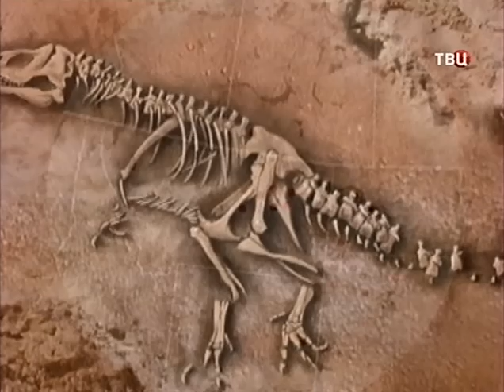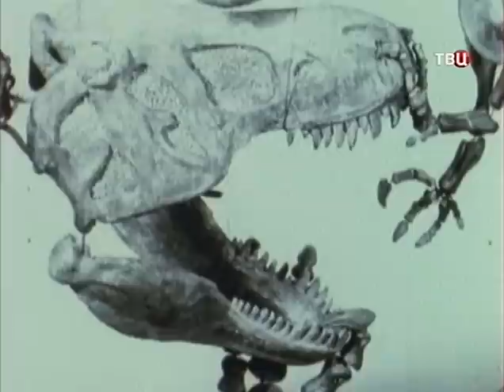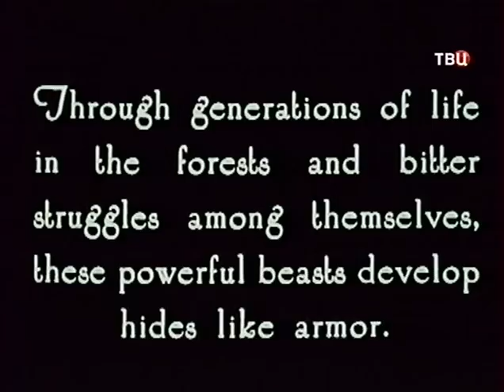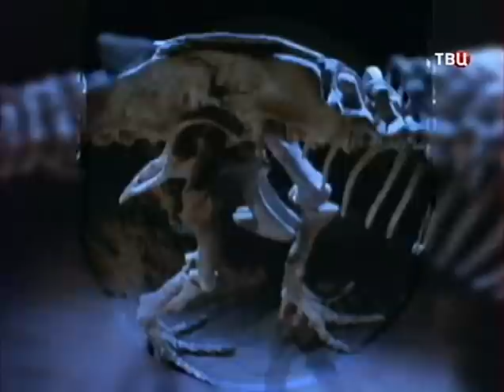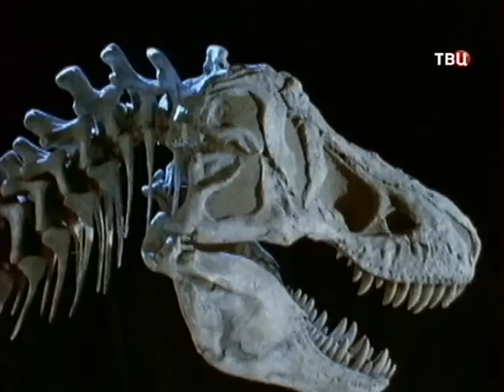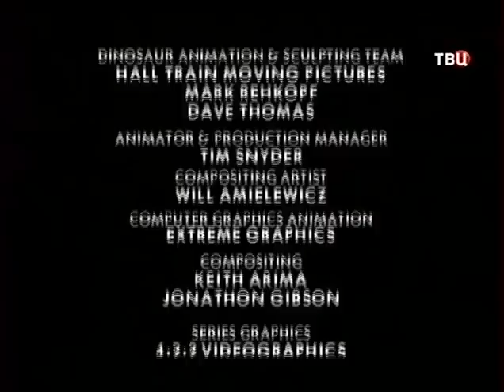Тираннозавр рекс. Энциклопедия.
Научно-популярный фильм о древнем пресмыкающемся. Предположения исследователей о биологии и экологии, наверное, самого известного динозавра.